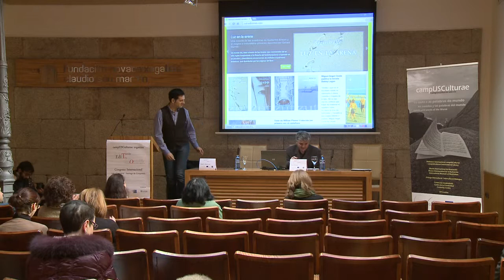JUAN BONILLA - Editar para un solo lector